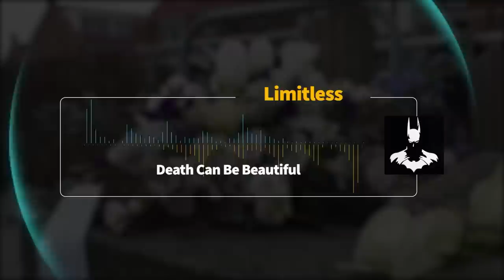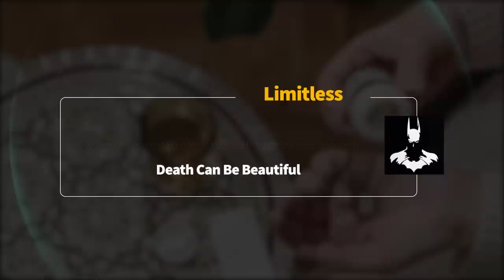Vẻ đẹp của cái chết. | Limitless | TÂM SỰ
Vẻ đẹp của cái chết. | Nhện Tâm Sự | Limitless | SPIDERUM

Nếu như ai theo dõi mình thường xuyên, nhất là ở mấy bài gần đây thì chắc cũng biết bố mình bị ung thư. Ngay ngày hôm sau khi mình về tới VN thì hôm sau phải cùng người nhà đưa bố lên viện K Tân Triều và nhập viện luôn. Ông duy trì thêm được khoảng 2 tuần thì ông mất.

Hôm nay, hơn 1 tuần sau ngày ông mất, ngồi nhìn lại về sự ra đi của ông, và nhận ra, đôi khi, Death can be beautiful.
Ghé Nhà sách Spiderum trên SHOPEE ngay thôi các bạn ơi:
Bài viết: Death Can Be Beautiful
Được viết bởi: Limitless